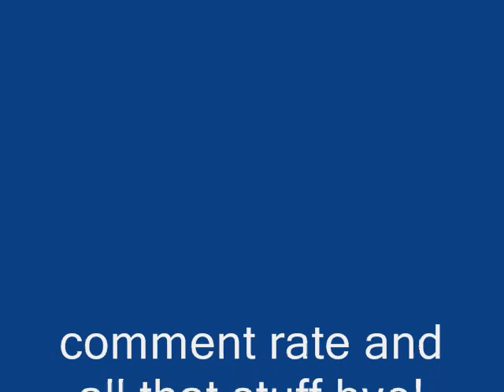EA Skate 2 getting hit by a traffic light in the ass and then a car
me ggetting hit in the ass and then a car when doing the superman glitch